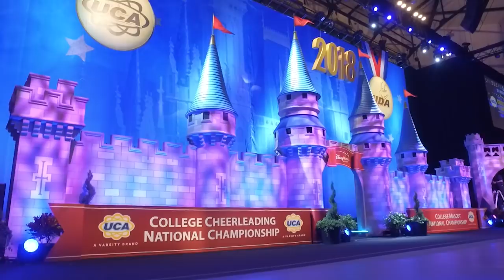A look back at the 2018 UCA & UDA College Cheerleading and Dance Team National Championship